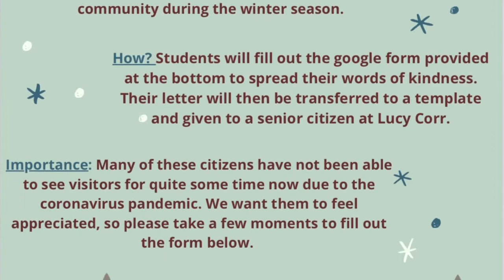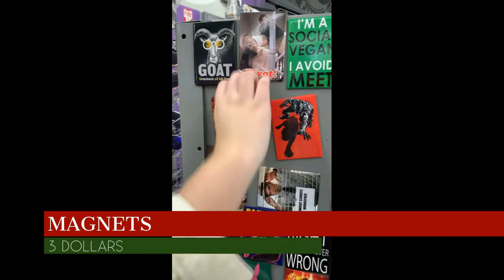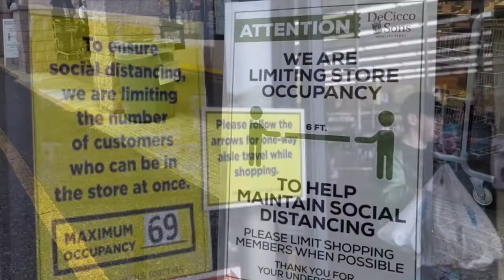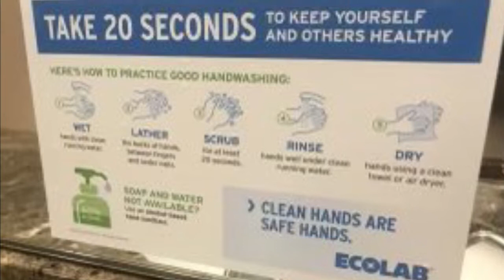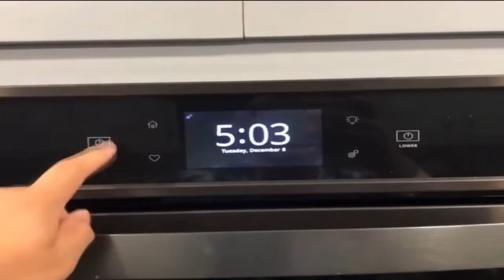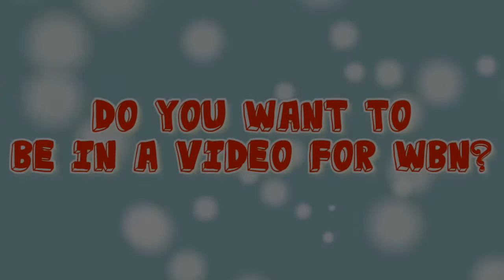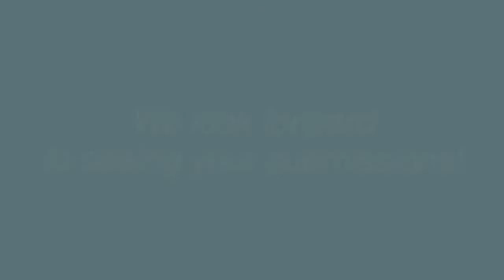WBN Show 12-11-2020